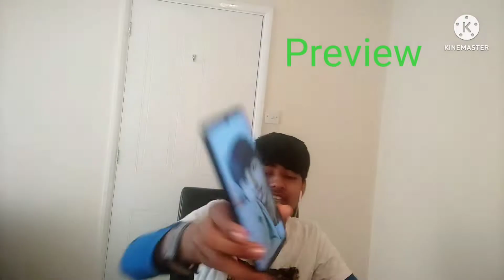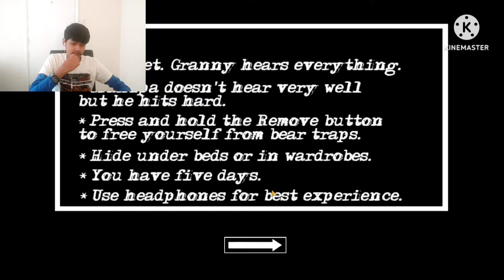The Ultimate granny2 (Telugu Gaming) For The First Time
0:00 | Prereview
0:16 | Intro
0:58 | Game Start
1:19 | Day 1
5:32 | Granny Jump Scare 1
5:40 | Day 2
7:40 | Slendrina Entre
8:07 | Granny Jump Scare 2
8:27 | Day 3
9:50 | Helicopter Escape
10:10 | Outro
10:23 | 1000 Diamond, Explanation

That's It For Todays Video, Thank You So Much For Your Time.